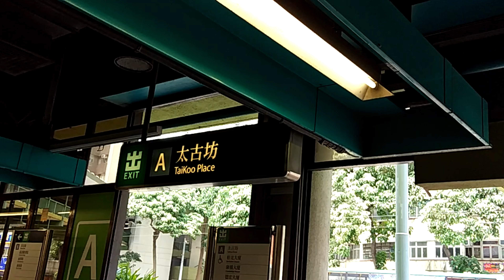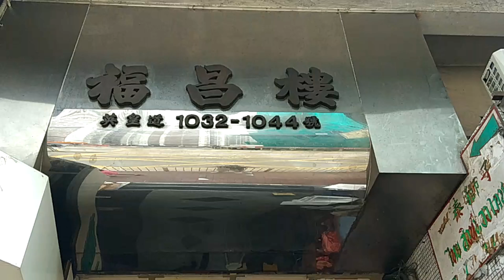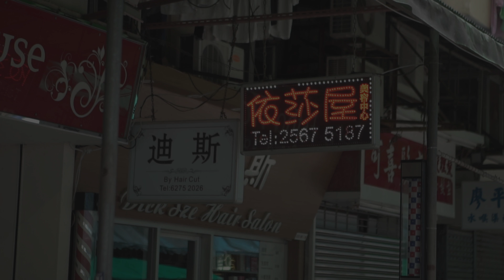Top Places To Take Instagram Photos In Hong Kong. Part One: Quarry Bay, Monster Building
📷Top Photo Spots In Hong Kong🇭🇰 Part one: Montane mansion or "Monster Building" - conglomeration of five incredibly dense and stacked residential complexes, Yik Cheong Building and Montane Mansion are the most well known locations in Quarray Bay and one of the most Instagrammed spots in Hong Kong. ⭕A perfect reflection of city’s famed urban density, the photogenic architecture has also been featured Hollywood blockbusters including Ghost in the Shell and Transformers: Age of Extinction.

⭕Details:

⭕Address:1046 Kings’s Road, Quarry Bay
Hong Kong

⭕MTR Quarry Bay Station, Exit B.

Check photos on my IG: pavlik.in.china

Cheers!